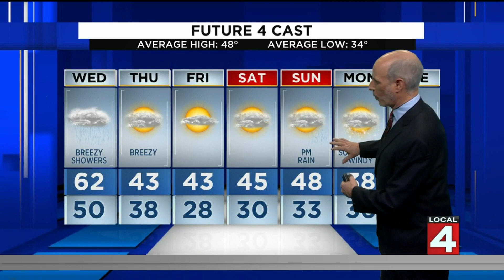Metro Detroit weather forecast Nov. 16, 2021 -- 11 p.m. Update